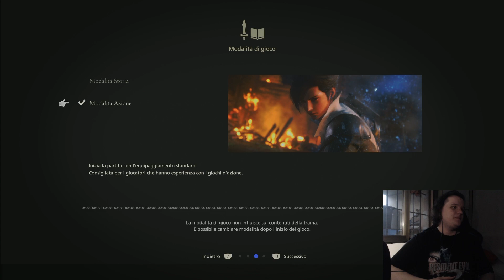Sua Maestà è tornato! Aspettative altissime! #1